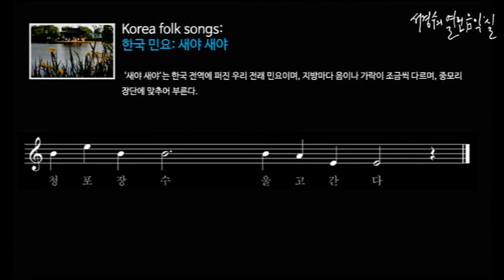전래 동요: 새야 새야 - 장주 음악: 중모리 장단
‘새야 새야’는 한국 전역에 퍼진 우리 전래 민요이며, 지방마다 음이나 가락이 조금씩 다르며, 중모리 장단에 맞추어 부른다.